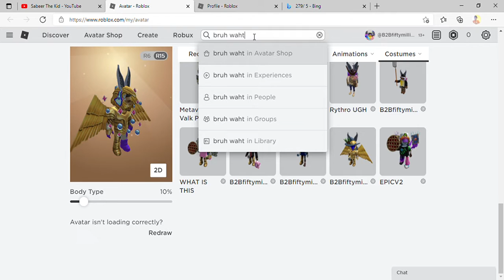😂 My Roblox Avatar Glitched 😂 - New # Playlist In Desc.